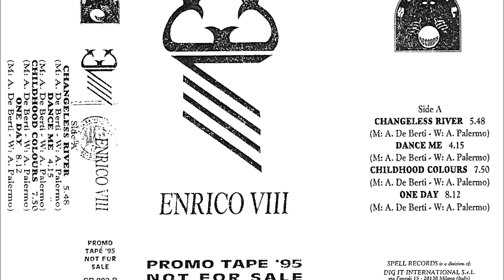ENRICO VIII "Promo Tape '95"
Melodic Power Metal greatness from Milan, Italy.